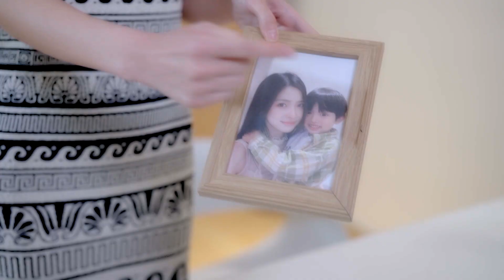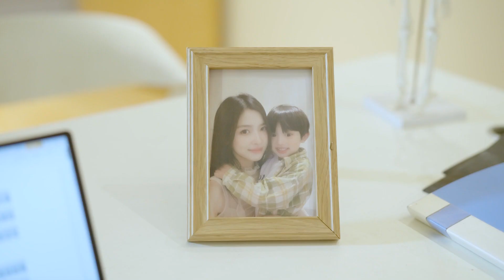【Sweet Drama】【ENG SUB】 Boss on Top 48 总裁在上 48丨We're meant to be丨Possessive Male Lead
The half-sister Yu Lan has been secretly in love with Sheng Youting since she was a child, but during an earthquake, her younger sister Yu Yi accidentally replaces her as Sheng Youting's savior.
The ensuing blows hit one after another. Her father and sister conspired to rob Yu Lan of the inheritance left to her by her biological mother, and they did everything possible to break up her marriage with Sheng Youting, which even caused her to almost have a miscarriage. The world evaporates, and her husband Sheng Youting, who has always misunderstood Lan deeply, discovers the truth and begins to use all means to search for Yu Lan frantically.
Just when everyone thought that Yu Lan had passed away, an accident brought the lovers together again. In order to redeem himself, through his continuous efforts to punish the evil and influence Yu Lan, can he still save his true love after encountering a series of life and death accidents?